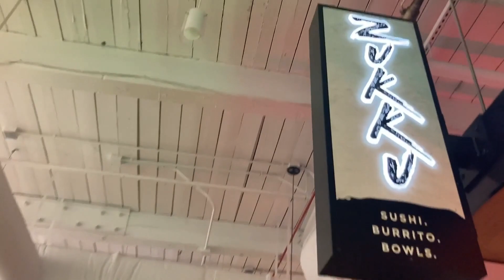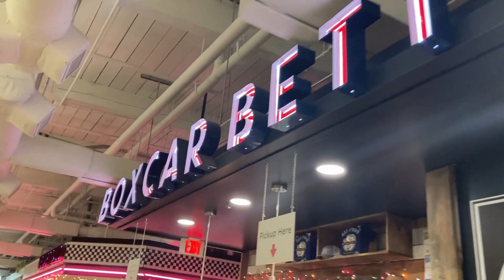いとこANDデカっフードコート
今回友達のCEEZ、いつも通り兄といとこのTamraと共にデカいフードコートに食べに行った！
満腹といいうのはココじゃなー